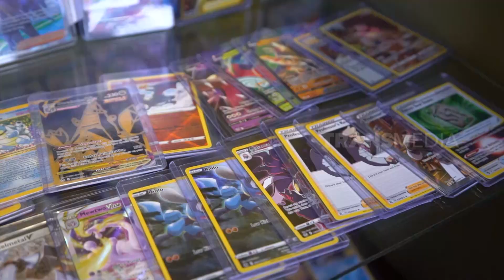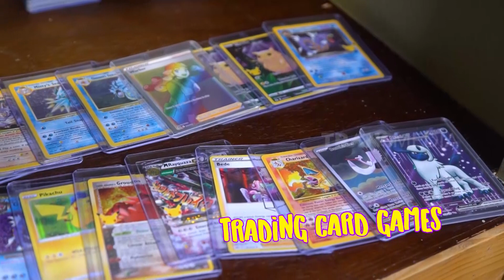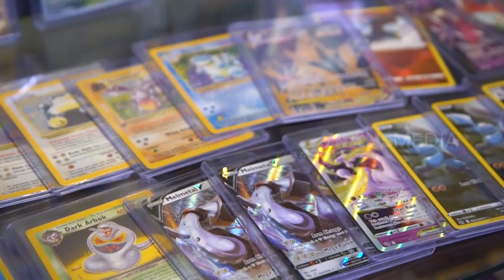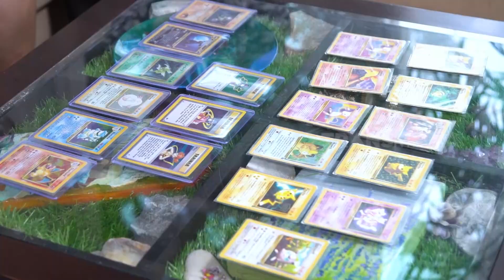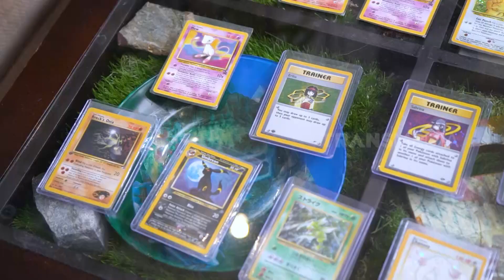Main Ke Rumah Bran Vargas, Intip Koleksi Kartu Pokemon Lengkap! | SOBAT MISQUEEN (29/10/23) Part 1